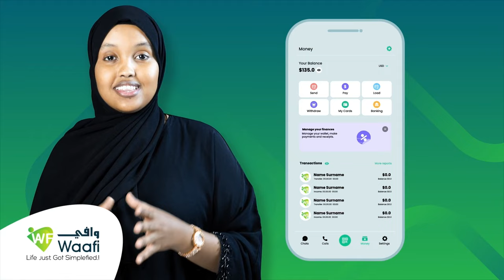Wejigii Labaad Ee Nabadaynta Beelihii Ku Dagaalamay Ceelafweyn Ayaa Maanta Qabsoomay"